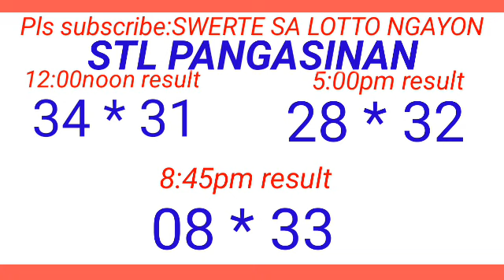STL - PANGASINAN June 29, 2024 3RD DRAW RESULT